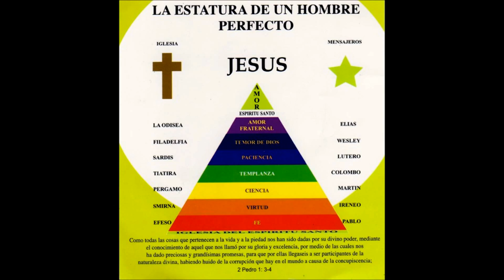Rubén Arroyo - Como Un Gran Imán (Versión Acustica)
Segundo sencillo del vol.7 del Hermano Rubén Arroyo